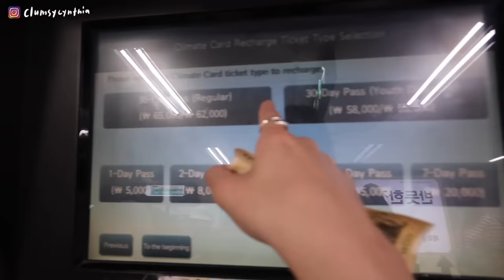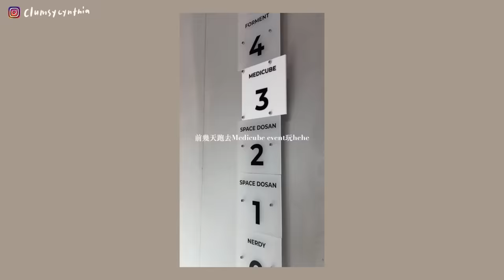我搬到一個新的國家了✨/來xx的原因是...?! 😆/一些life update💭, 到涉後的第一個週末🎬/開啟人生新篇章🥂💛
👉🏼上次跟大家分享要離開香港真的收穫了很多溫暖的留言
不瞞各位，上片之後我在家大哭特哭了一場QQ
但也很期待接下來生活會有蠻大的轉變
也希望和大家分享這些大大小小的人生轉折heehee

沒錯～我搬到韓國了！
這次是來念一個GMBA (business的master program)
所以大概會待個一年半左右
這段時間除了唸書、接觸新的人事物
也想讓自己有個過渡期可以重新思考未來的規劃
當然ian也會更經常出現在我的影片裡
（請大家要喜歡我多過喜歡Ian ok?😆）

期待之後跟大家分享更多在韓國的生活
love love 💛

👉🏼我自費住了10天的Airbnb
非合作，單純覺得地點蠻方便的、也算乾淨～分享給大家
(他們在同一棟有蠻多間不同房型的airbnb 大家可以參考一下或是問問房東)

👉🏼 新沙洞신사전餐廳
(通常還滿熱門的 我們這次6pm殺過去還有一些位置，之後就都要排隊了)
Sinsajeon 신사전
📍18 Dosan-daero 11-gil, Gangnam District, Seoul, 南韓

👉🏼 韓國首爾Climate Card
2024年1月才推出的，好像是7月開始也開放給遊客使用了！
真的蠻方便的，短期來玩想要到處跑的大家可以參考一下😆